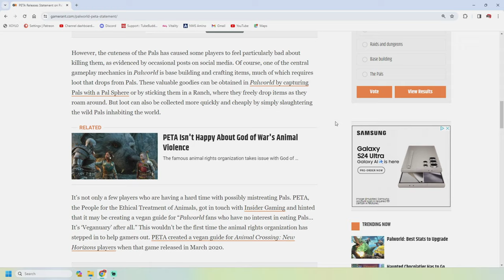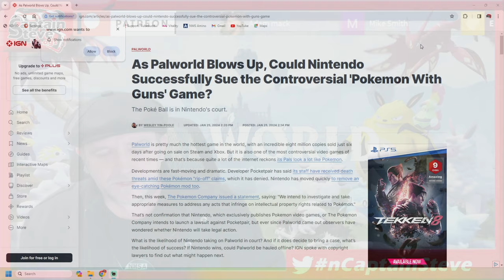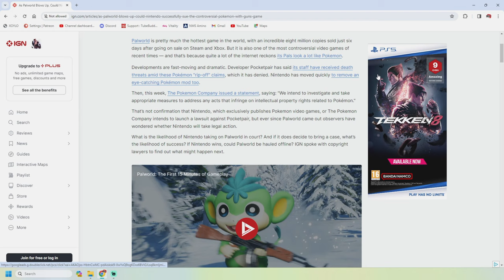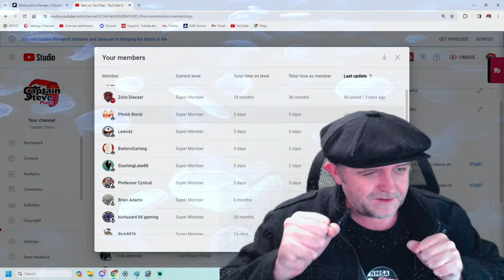Palworld - Xbox Review - Opinions On Controversy - Captain Steve Talks